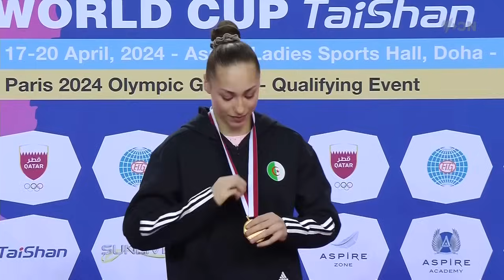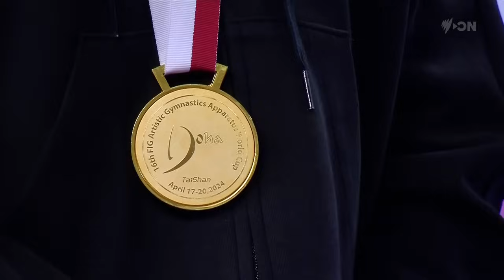2024 Doha World Cup EF WAG Vault VT Bars UB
Finals in women's vault and uneven bars at the World Cup event in Doha, Qatar on 19 April 2024.